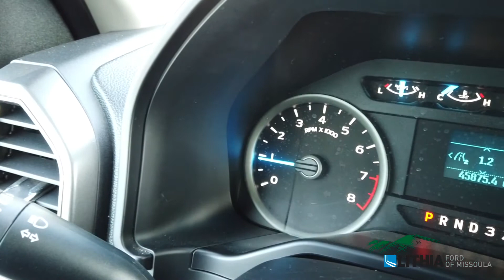2016 Ford F-150 XLT - 1FTEW1E82GFA40581